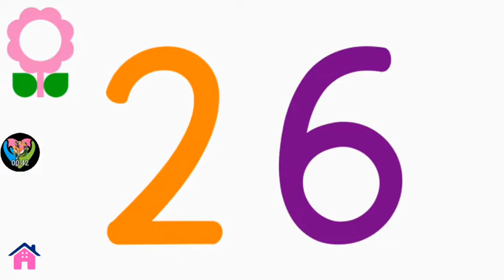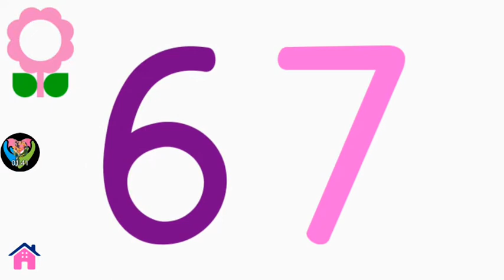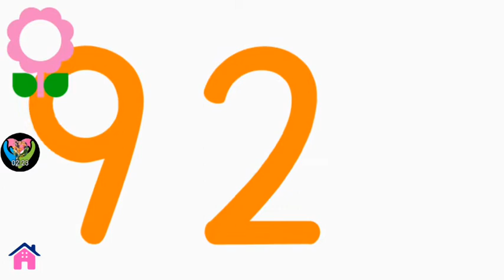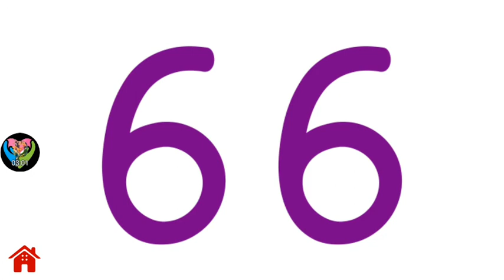Numbers Flashcards 1 to 100 Preschool Learning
123 For Youngsters begins fabricating Numbers' shapes in kids' sub-cognizant psyche in early ages, so the data is reviewed when its instructed in schools. It is the most fit numbers cheat sheets application to be utilized in all degrees of kindergarten classes too.